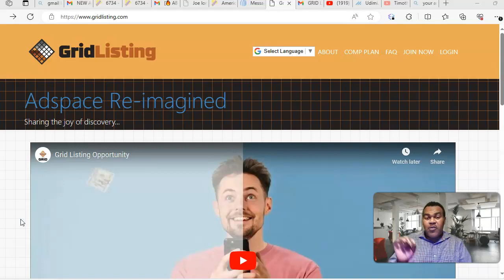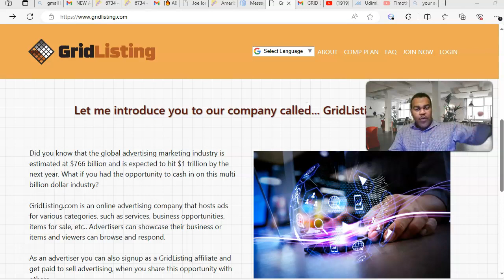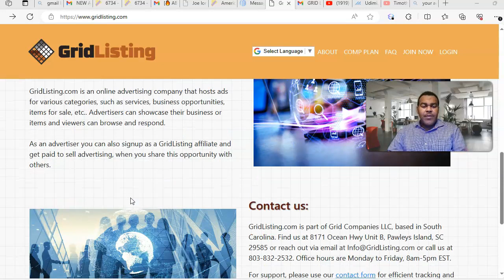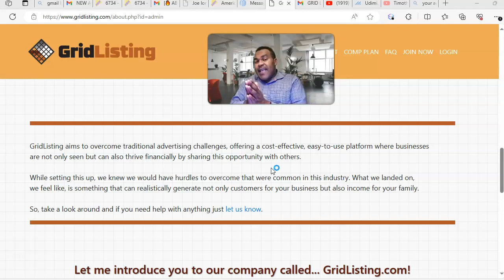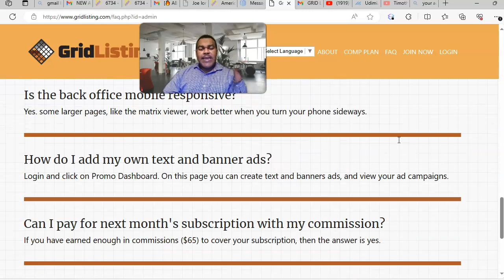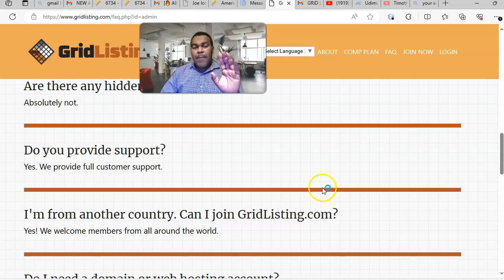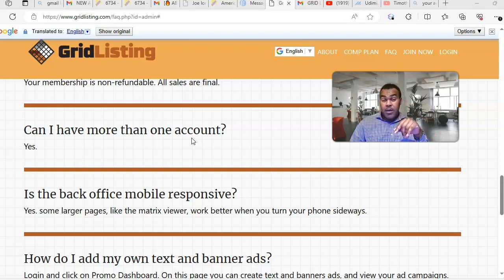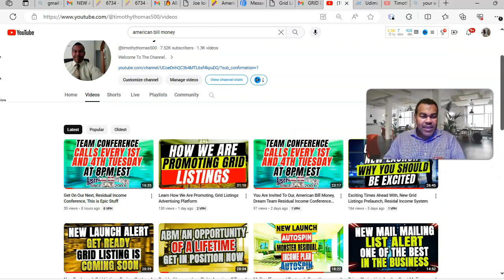Get Ready, Get Excited, Grid Listing is Launching Soon, Details Inside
GRID LISTINGs- GLOBAL GROUND - FLOOR OPPORTUNITY!!
The product is advertising.  Extremely effective advertising.

Time Stamp 20:00 Shows how we are promoting
The Grid Listings Platform

💥 A powerful 3 X 4 Matrix.

💥 ONLY $115.00 to get started which includes a set up fee.

💥 READY FOR THIS!  RECEIVE A 100% MATCHING BONUS ON EVERYBODY IN

💥 $25.00 FAST START commission.

💥 $10.00 Every month on your personals.

"I WANT IN" AND I WILL EMAIL YOU MY LINK TO SECURE YOUR POSITION.
THIS IS GOING TO BE BIG AND YOU CAN BUILD A GLOBAL BUSINESS
FROM HOME!

Looking For American Bill Money

💥ABM Paid Out Millions Since 2003
💥The New $50 Level is Converting Like Crazy!💥

I  DO believe in hard work, adding value, and serving others with excellence and constancy.  Results are not Guaranteed.  This is a real business, and you must treat it as such.